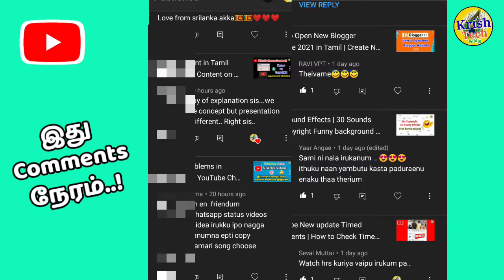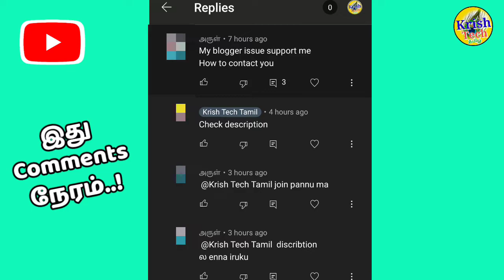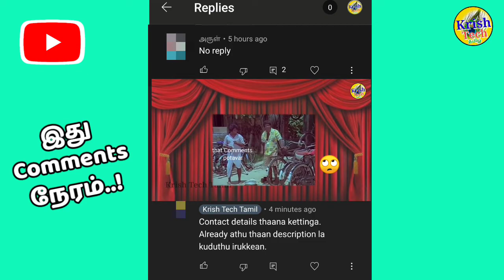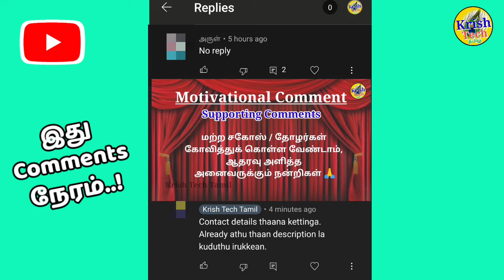இது Comments நேரம்-2 Krish Tech Tamil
ithu Comment Neram First Video